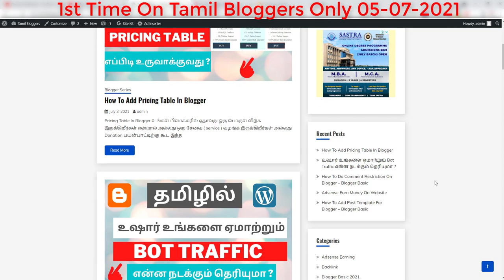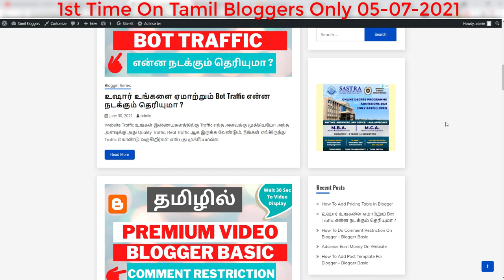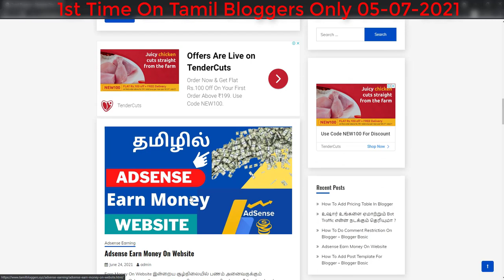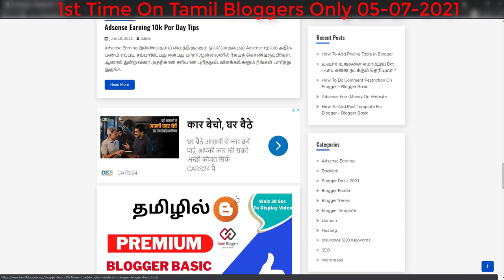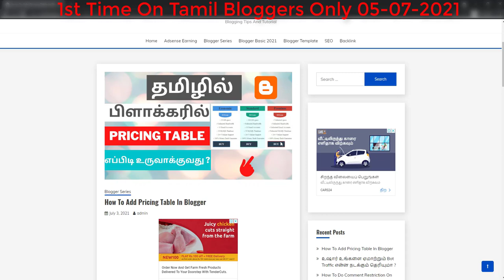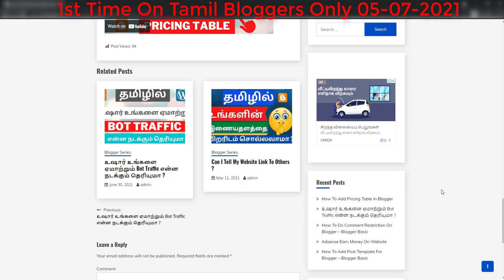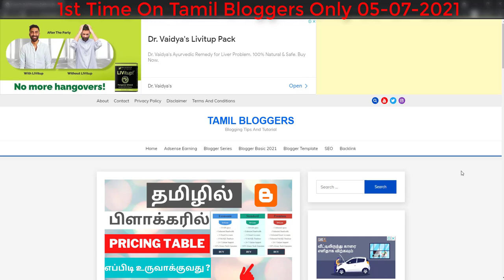Take Control Of High CPC Adsense Ads | Adsense Earning | Tamil Bloggers